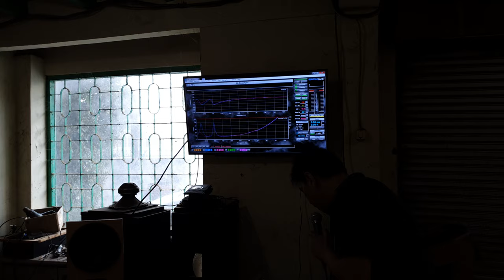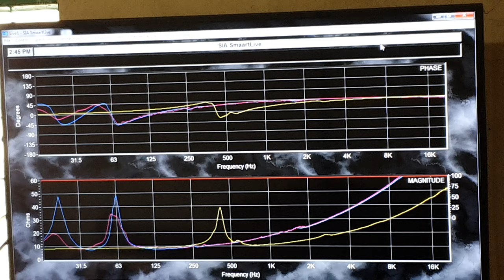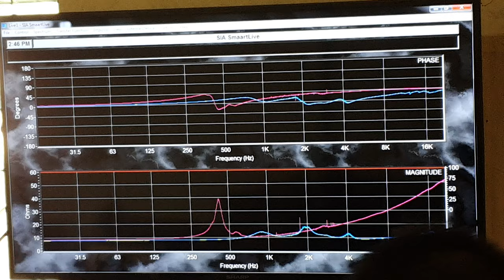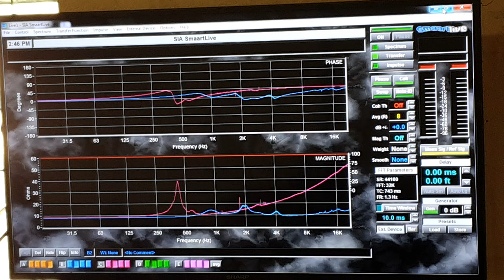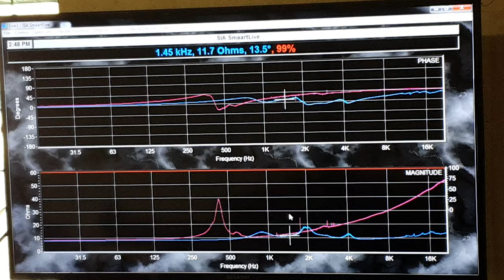Di Mana Titik Crossovernya? Mau Ke Dokter Apa Dukun Speaker?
Banyak yang asal pasang crossover pasif, ataupun menentukan titik crossover. Di mana seharusnya kira menaruh titik crosaover? Kalau dikira-kira box kaya begini di mana saya harus cross Pak? Tanpa alat ukur memangnya saya Dukun Speaker? Ayo jadi dokter speaker dan bukan dukun speaker.